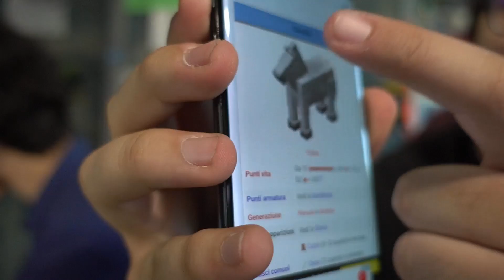INDOVINA IL MOB CON MARCY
In questo nuovo video proveremo a indovinare i mob di MINECRFAT